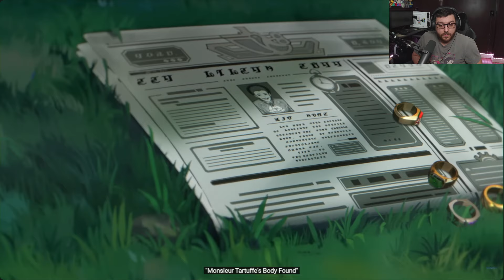[Reaction] Character Teaser - Arlecchino | Genshin Impact